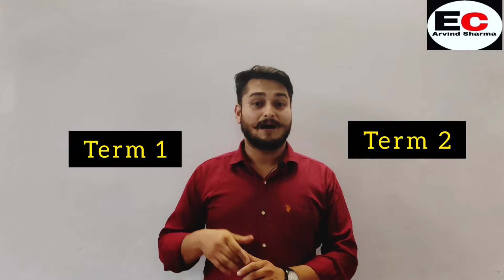cbse board exam 2022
hindi khabre
hindi news
exam update
board exam 2022 big update
board exam 2022 latest news
बोर्ड परीक्षा 2022 term 1
cbse term 1 exam date sheet
how to study for class 10 term 1 exam
class 10
cbse 12th result news
cbse 12th board exam news
cbse board 2022 news
cbse board 1st term big news
Cbse Datesheet 2022 term 1
term1 exam date sheet
cbse term 1 class 10 exam date 2022
cbse term 1 datesheet class 10
cbse term 1 exam date 2022
term 1 board exam date 2022
howtostudyforclass10 term1exam
CbseDatesheet2022term 1
Thankyou so much for love and support.
Keep supporting.